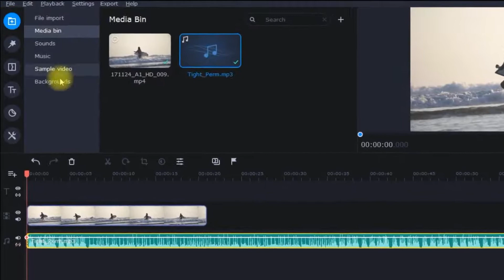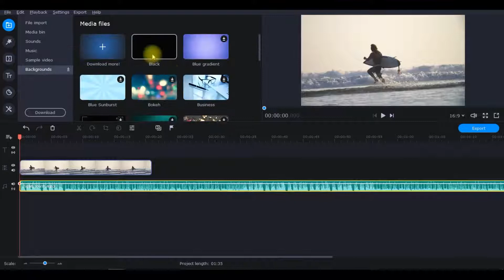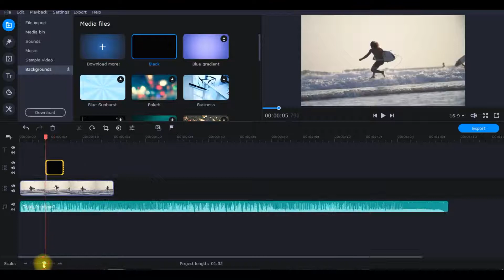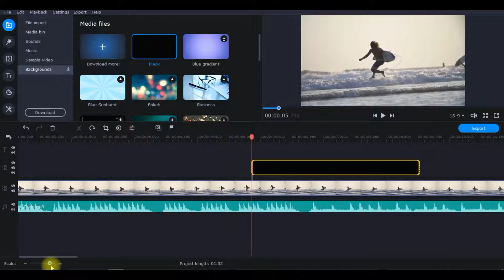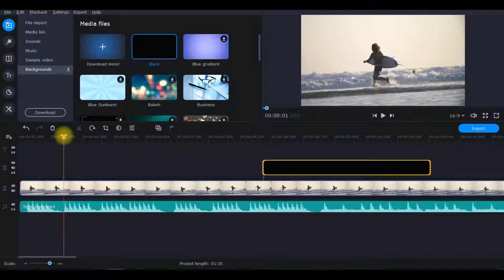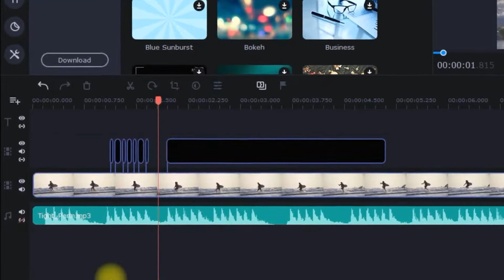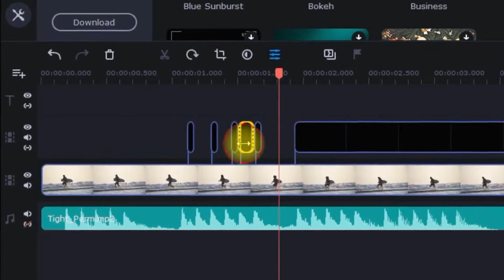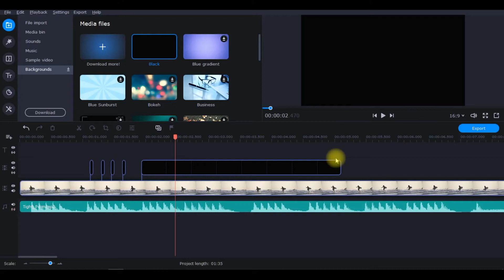Cara Buat Efek flicker - Buat Efek Flashing di Video dengan Menggunakan Movavi Video Editor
Melanjutkan cara editing video dengan Movavi, berikut ini adalah cara membuat efek flicker atau efek flasing di video dengan menggunakan Movavi video editor.

Bagi yang tertarik untuk mempelajari cara editing video dengan menggunakan Movavi, bisa melihat panduan di dalam playlist yang ada di Simple Channel.

Terima Kasih
Tetap Berkarya dan Terus Berkarya